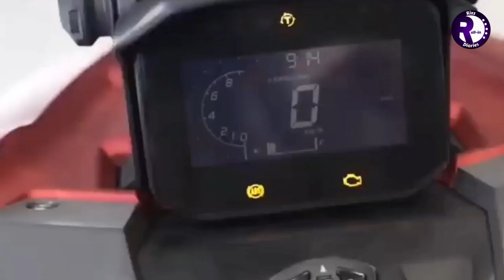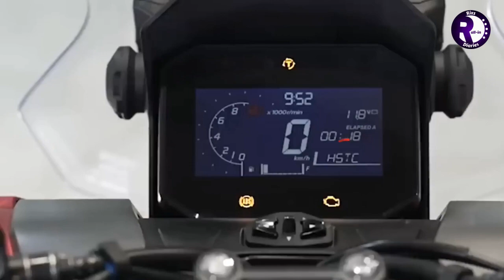PARATING NA! | SABAY SABAY TAYONG MAPA WOW! | SANA ALL | LATEST UPDATE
Desmark Valenzuela
Manager: Rixz
Address: 203 Demafelis Bldg. Mc Arthur Hiway Karuhatan Valenzuela City
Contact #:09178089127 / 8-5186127